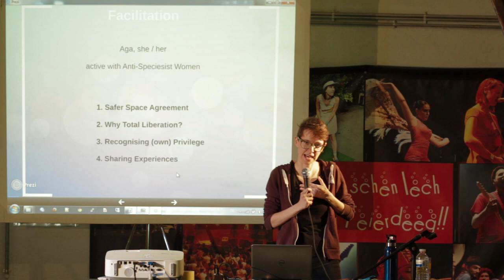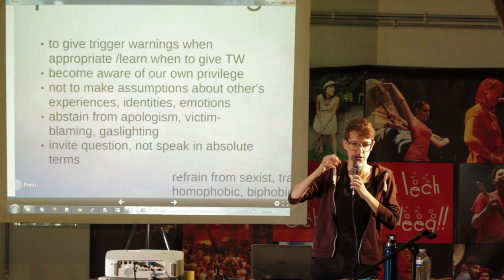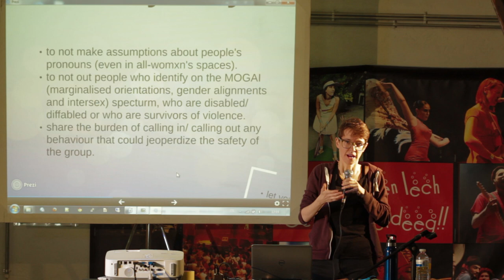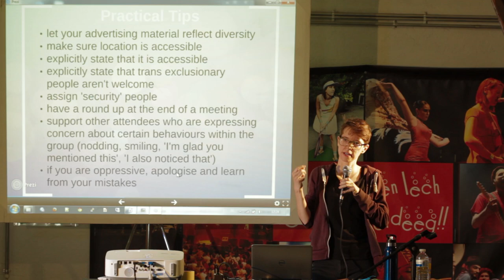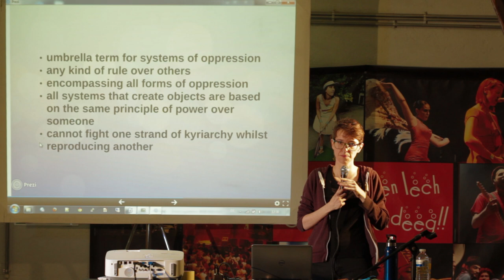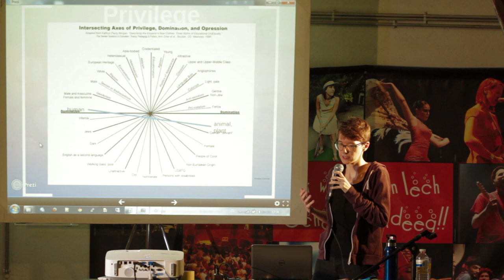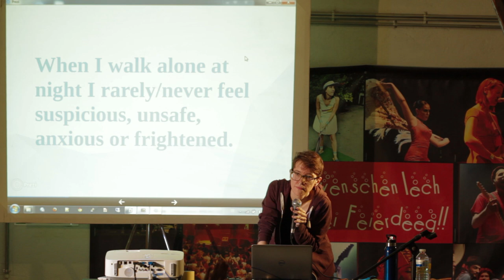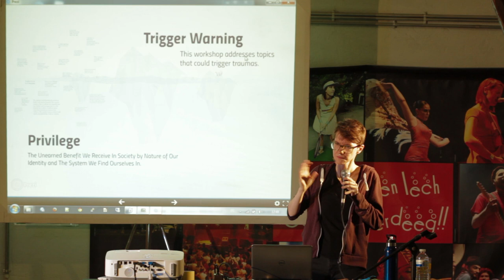Total Liberation Workshop - Aga Trzak (IARC 2015)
This workshop is designed to strengthen our animal activism through recognizing privilege and identifying oppressive behavior within our own movement. The aim is to exchange tools to identify and challenge oppressive behaviors. It is a discussion-based workshop where attendees can chose whether or not to contribute.